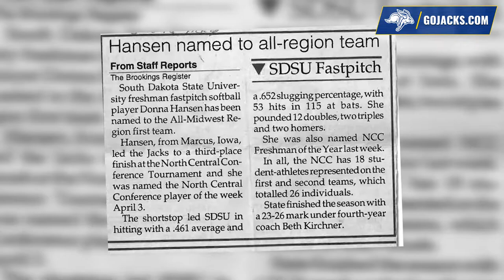2022 Jackrabbit Sports Hall of Fame - Donna Hansen Mertz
Donna Hansen Mertz was inducted into the Jackrabbit Sports Hall of Fame as a member of the Class of 2022.